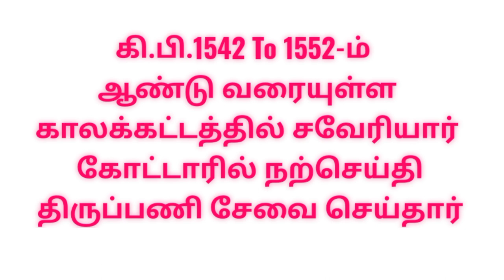கோட்டார் புனித சவேரியார் பேராலயம் கொடியேற்றம் |St. Xavier's Cathedral Kottaru|Nagercoil|நாகர்கோவில்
Nagercoil Kottar St. Xavier Cathedral Festival Flag Hoisting

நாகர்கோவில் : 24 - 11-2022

நாகர்கோவில் கோட்டார் புனித சவேரியார் பேராலய திருவிழா கொடியேற்றத்துடன் இன்று (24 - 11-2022) தொடங்கியது

கோட்டார் மறை மாவட்டத்தின் தலைமை பேராலயமாக நாகர்கோவில் கோட்டார் புனித சவேரியார் பேராலயம் அமைந்துள்ளது.

உலக அளவில் புனித சவேரியாருக்கென முதன்முதலாக எழுப்பப்பட்ட ஆலயம் என்ற பெருமையை இந்த பேராலயம் பெற்றுள்ளது.

கி.பி.1542 முதல் 1552-ம் ஆண்டு வரையுள்ள காலக்கட்டத்தில் சவேரியார் கோட்டாரில் தங்கியிருந்து சாதி, சமய பேதமின்றி நற்செய்தி பணியாற்றியதாகவும், இங்கு அவர் புனித ஆரோபண மாதா ஆலயம் ஒன்றை எழுப்பி, தனது புனிதமிக்க கரங்களால் திருப்பலி நிறைவேற்றியதாகவும்  கூறப்படுகிறது.

பிரசித்தி பெற்ற இந்த ஆலயத்தின் 10 நாள் திருவிழா ஆண்டுதோறும் நவம்பர் மாதம் 24-ந் தேதி தொடங்கி டிசம்பர் மாதம் 3-ந் தேதி நிறைவடையும். இந்த ஆண்டுக்கான திருவிழா இன்று (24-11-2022) தொடங்கியது.

இதையொட்டி முதல் நாள் திருவிழாவான இன்று காலை 6.15 மணிக்கு திருப்பலியை ராஜாவூர் பங்கு இறைமக்களும், 8 மணி திருப்பலியை அருகுவிளை பங்கு இறைமக்களும் சிறப்பித்தனர்.
மாலையில் கொடியேற்ற நிகழ்ச்சி நடைபெற்றது.

 பின்னர் புனித சவேரியார் பேராலய பீடத்தில் கொடியேற்றத்துக்கான கொடிகள் மந்திரிப்பு நிகழ்ச்சி நடந்தது.

பின்னர் கொடியேற்ற நிகழ்ச்சி மேளதாளங்கள், பேண்டு வாத்தியங்கள் முழங்க நடந்தது. குருகுலமுதல்வர் ஹிலேரியஸ் கொடியை ஏற்றி வைத்தார். அப்போது பேராலய மணி ஒலிக்கப்பட்டது. சமாதானத்தை குறிக்கும் வகையில் வெண்புறாக்கள் பறக்க விடப்பட்டன. மலர்களைத் தூவி பக்தர்கள் மகிழ்ச்சியை வெளிப்படுத்தினர். பட்டாசுகளும் வெடிக்கப்பட்டன.

கொடியேற்ற நிகழ்ச்சி மற்றும் ஆடம்பர கூட்டுத் திருப்பலியில் பங்கு மக்கள் உள்ளிட்ட ஏராளமான இறைமக்களும், பொதுமக்களும் கலந்து கொண்டனர்.